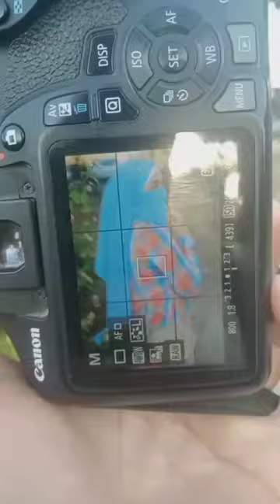اخبروا ذان النقاب بأن القمر ينحنى لجمالها🤍🌸متنسوش تسالو ع باكدج الفردي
New session 📸💙🥀
إحجز:   سيشن كاجوال او كابلز او لاطفالگ او فرح او   عيد ميلادوبأسعار مفاجئه
 للحجز تواصل معنا
 Photo By:  Photography: Osama Ragab
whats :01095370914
The place of the session: الاسكندريه